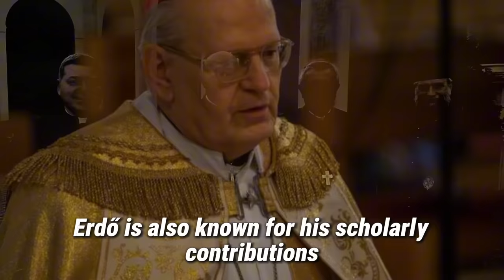The Papal Five: The Cardinals Vying To Lead The Catholic Church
Join us as we delve into the intriguing world of papal succession. In this video, we explore the top five Catholic cardinals who are poised to potentially ascend to the highest office in the Catholic Church: the papacy. From their diverse backgrounds to their notable contributions within the Church, each cardinal brings a unique perspective and skill set to the table. Whether you're a devout Catholic or simply curious about the process of selecting a new pope, this video offers insights into the papabile, the leading contenders for the coveted position of the next pontiff.